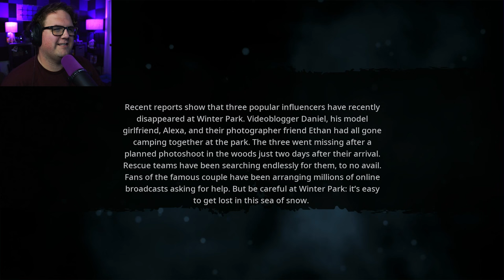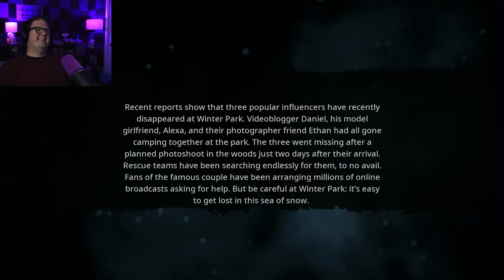I'm Tanking It Guys! Bigfoot w/ Mark & Wade